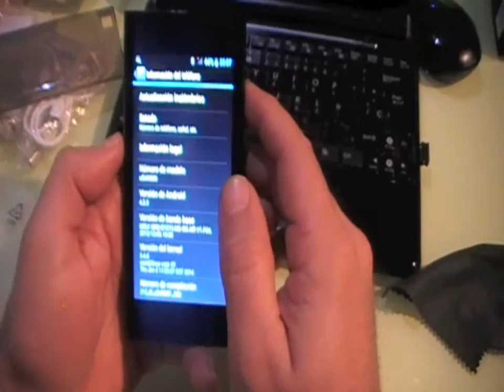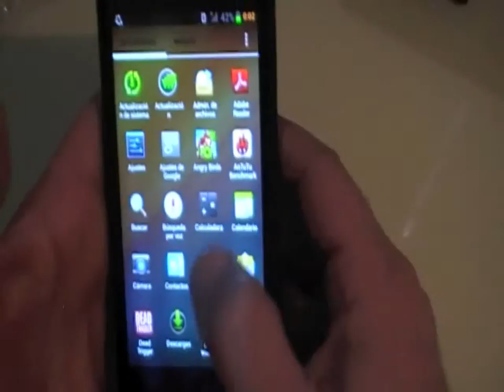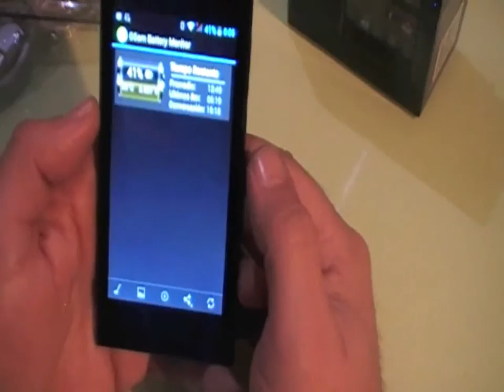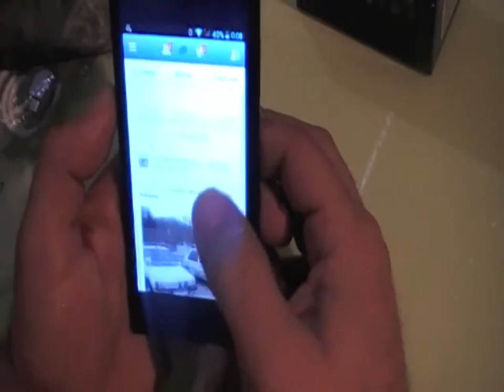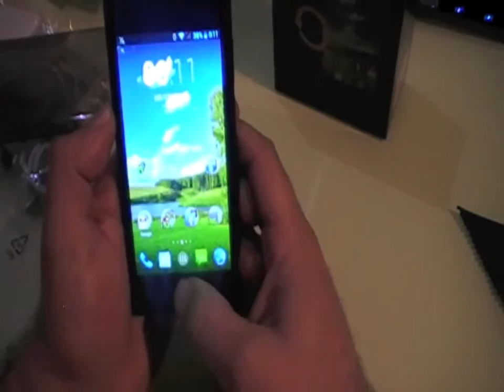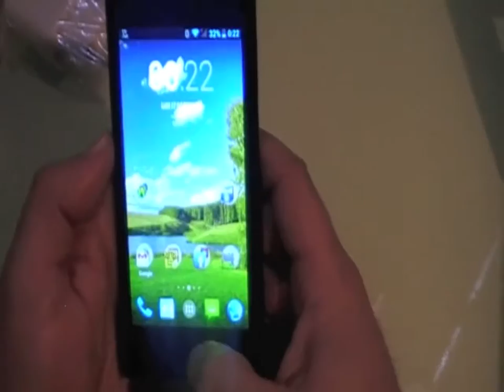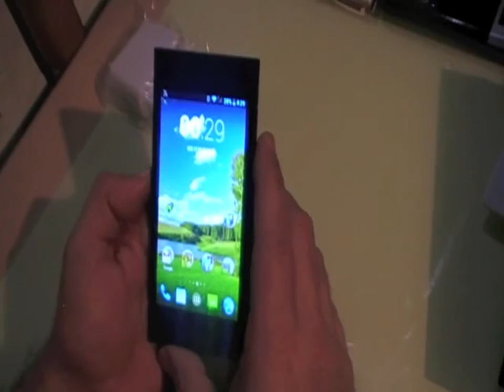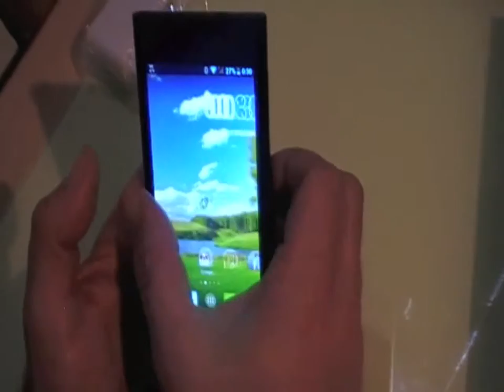Review Sunstech uSUN200